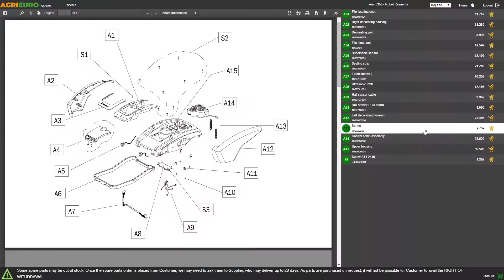Wortex Beach 270E Electric Battery-Powered Tracked Barrow - Assembly tutorial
The Wortex Beach 270E with extensible body with a load capacity of 450 kg.

This power barrow is able to carry loads
Up to a maximum of 450 kg on flat ground
Up to a maximum of 450 kg of soils that have a maximum slope of 20 °. Thus being an indispensable tool for each type of transport.
Without load on grounds that have a maximum slope of 25 °
Equipped with a barrow with 3 openable and removable sides which allow to considerably increase the load carrying capacity of this power barrow.

The mechanical overturning by means of a lever and the extensible body make this model extremely versatile and easy to use.
The sturdy steel frame and the gearbox with 2 forward and 2 reverse gears and speed regulator make this power barrow a versatile and high-performing machinery.
The battery-powered electric motor allows the use of the machine for transporting objects also in closed places such as greenhouses, in fact, the machine does not produce any kind of harmful smoke, however, always ensuring the maximum efficiency and low noise. Thanks to its own wheels on tracks and to the Brushless, motor this wheelbarrow is able to carry loads of 450 Kg also on sloping grounds, thus being an indispensable tool for each type of transport (wood, concrete, bricks, rubble, debris, etc.)